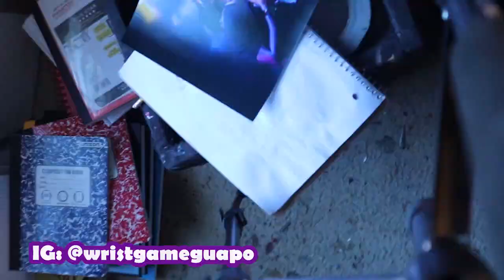Custom painting a Skate Deck!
In this video I customize a 1 of 1 Skate deck with Spray Paint and Acrylic Paint! Really had fun wit this one!

Online Shop coming Soon!

Materials
Mini Logo Skate Deck
Design Master Blue Marlin Spray Paint
Design Master Purple Spray Paint
Phthalo Blue
Light Blue Permanent
Gold
Cadmium Orange

Brushes
Princeton 12 Shader Brush
Premiere 0 Round Brush
Premiere 6 Shader Brush

Liquitex Professional Acrylic Mediums Matte Medium

Shot on a Canon EOS M50